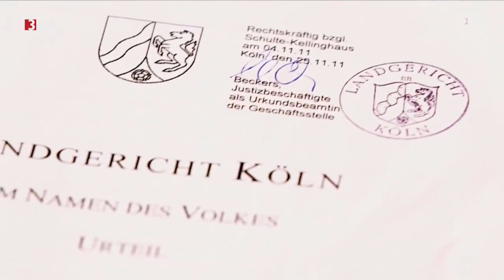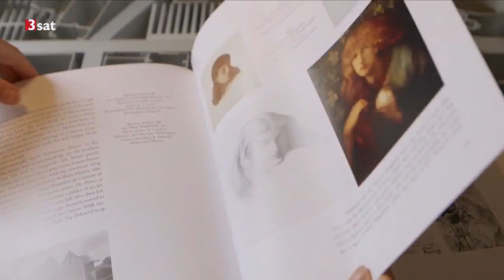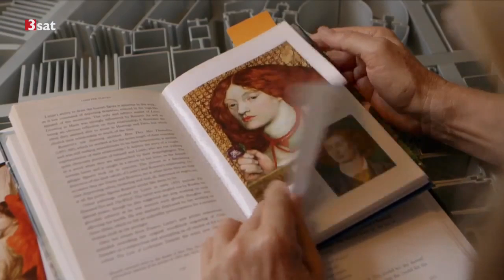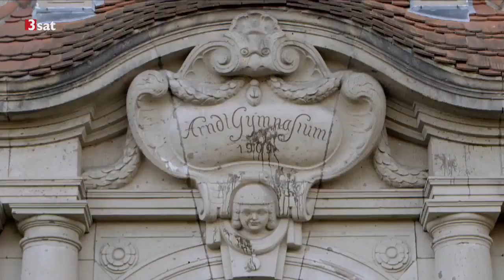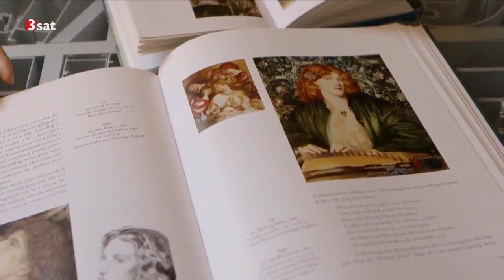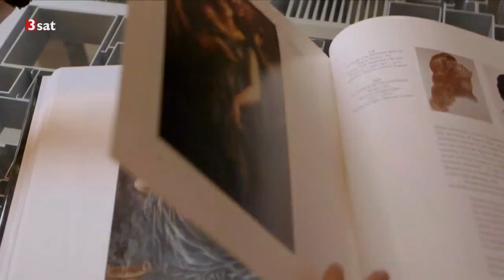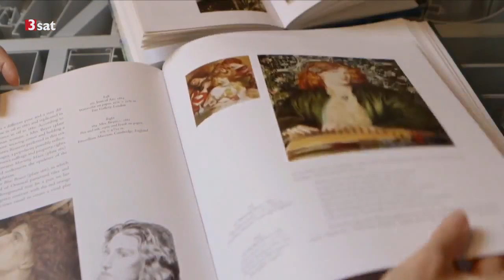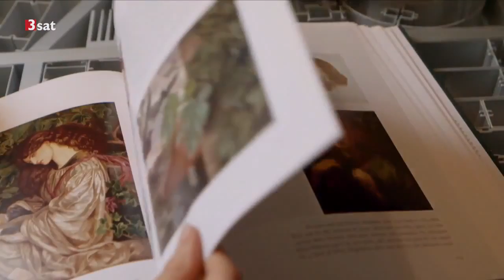Meisterfälscher Beltracchi porträtiert Reinhold Messner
Beltracchi porträtiert den Bergsteiger Reinhold Messner im Stil von Ferdinand Hodler, dem Maler der Berge. Maler und Modell könnten nicht unterschiedlicher .